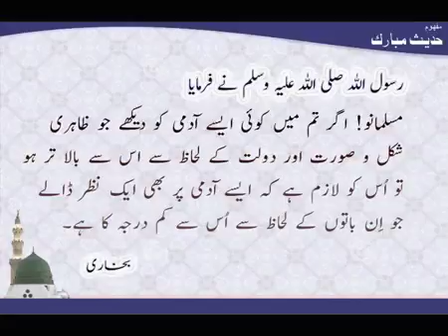Traditional - | Balatar Aur Kamtar | Hadees | Bokhari Sharif | HD Video